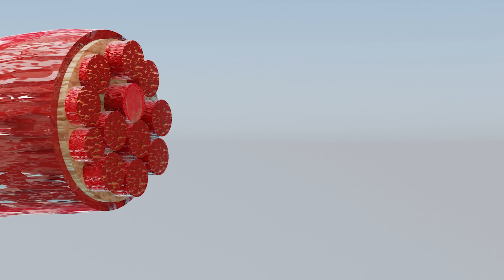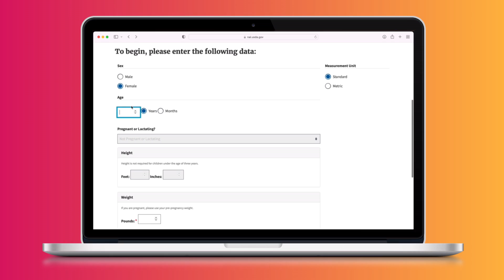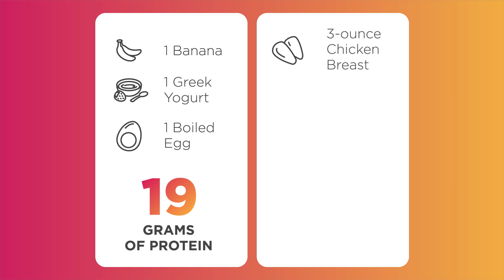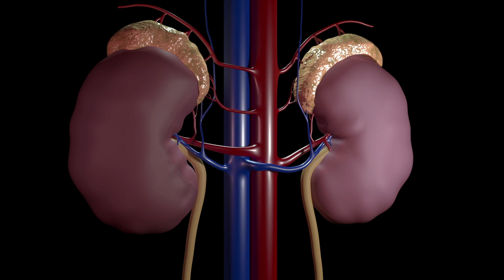Do Protein Supplements Work for Weightlifting? This Is What Science Says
Are you lifting weights to gain muscle mass, to get cut, or both - and using protein supplements? If you answered yes, keep reading.

Many people believe that protein supplements improve weightlifting and athletic performance and promote muscle growth.

But what does science tell us? Do protein supplements work? How much protein should you take? And are supplements safe? Let’s get into it.